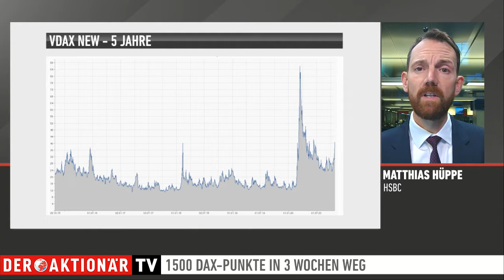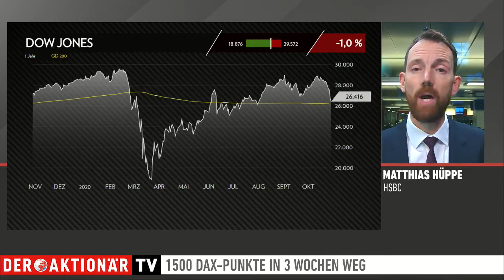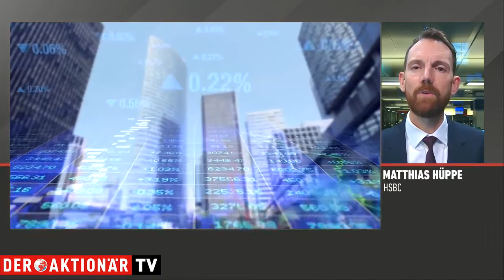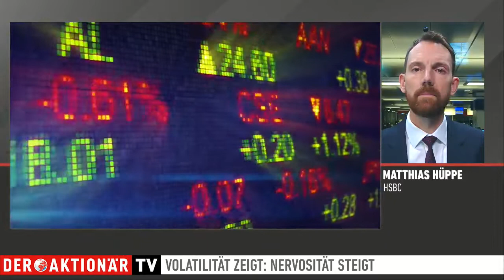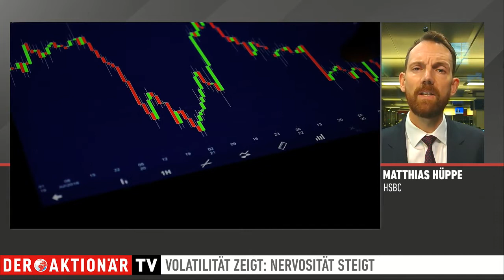Amerika wählt: Nervosität steigt - stärker als vor vier Jahren. Zertifikate Aktuell vom 29.10.2020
Die Nervosität radiert die Kursgewinne aus. 1500 DAX®-Punkte in drei Wochen weg, bei zuletzt hohen Umsätzen. Das war vor vier Jahren vor der US-Wahl anders.
Bei mehr als 40 Prozent liegt aktuell die Volatilität, die Ausdruck der Nervosität auch an den deutschen Aktienmärkten ist, deutlich mehr als vor vier Jahren. Reicht die US-Wahl als Erklärung für die Abschläge aus? Welches Wahlszenario präferieren Investoren? War Corona (und die neuen Folgen) doch nicht (ausreichend) eingepreist? Sichern sich die Anleger mehr ab oder verkaufen sie? Fragen an Matthias Hüppe von HSBC.